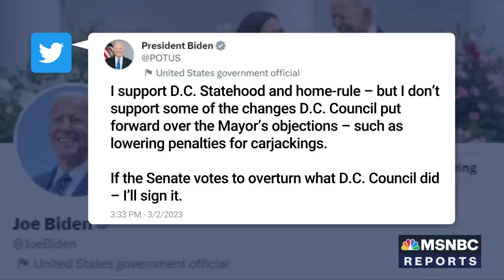Joyce Vance: Trump inciting Jan 6 riots would be beyond what he could ‘reasonably’ do in office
NBC News Homeland Security Correspondent Julia Ainsley, Reuters White House Correspondent Jeff Mason, and former U.S. attorney Joyce Vance join Peter Alexander to discuss the Justice Department saying former President Trump can be sued over the January 6th attacks. “I think the right way to look at what DOJ is doing here is they're saying Presidents have a very broad expanse of conduct that they can engage in that should be considered part of their official conduct. But this, what Julia is correctly characterizing as an incitement to private violence, that's beyond the scope of anything a President can reasonably do while he's in office,” says Vance.